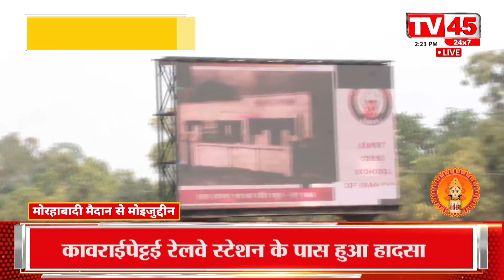Ranchi में Vijayadashami पर धू-धूकर जलेगा बुराई का प्रतीक Ravana, Hemant Soren होंगे मुख्य अतिथि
रांची में विजयादशमी पर धू-धूकर जलेगा बुराई का प्रतीक रावण, हेमंत सोरेन होंगे मुख्य अतिथि
Ravana, the symbol of evil, will burn brightly on Vijayadashami in Ranchi, Hemant Soren will be the chief guest.